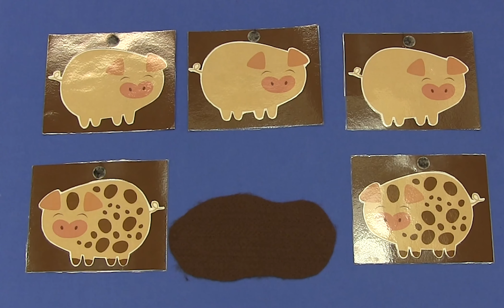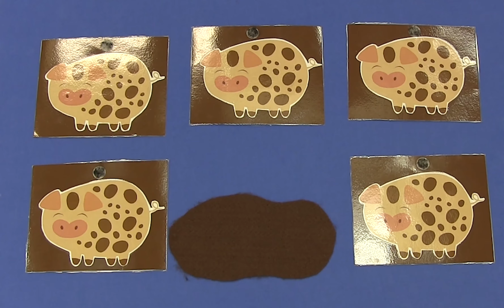Five Pigs So Squeaky Clean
Cleanest you've ever seen
Wanted to go outside and play
Oink! Oink!
One jumped into the mud
Landed with a big thud
Now there are four clean squeaky pigs
Oink! Oink!
Three...
Two...
One...
Now there are no clean squeaky pigs
Oink! Oink!